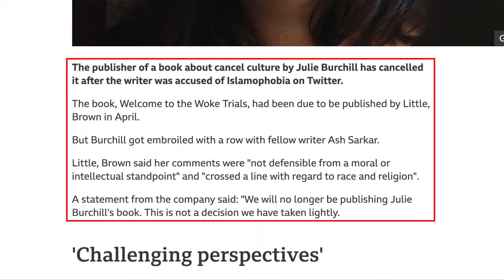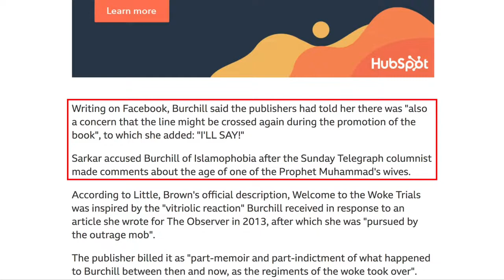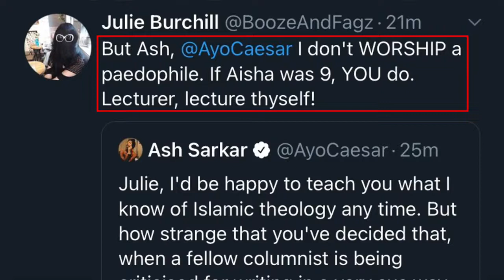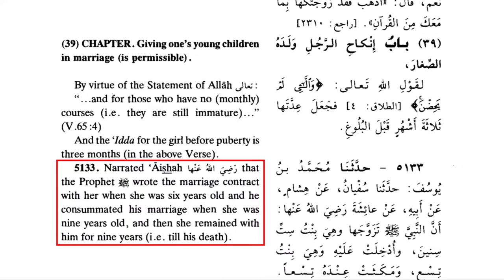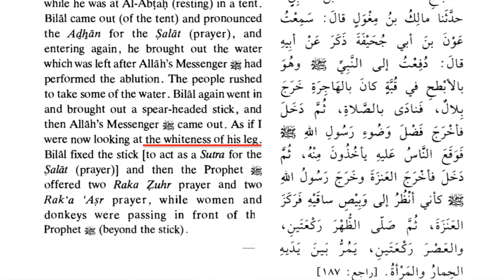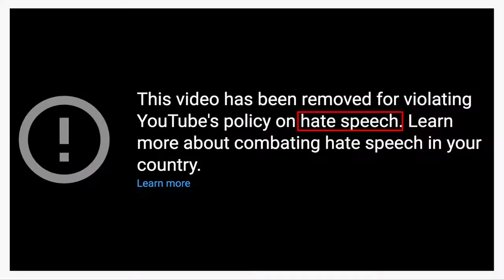Feminist’s Book on Cancel Culture Gets Canceled by Muhammad (Julie Burchill vs. Ash Sarkar)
"Julie Burchill, a self-described "militant feminist," has had her book on cancel culture canceled after she posted some tweets responding to Muslim journalist Ash Sarkar. Burchill's book, "Welcome to the Woke Trials," was due to be published by Little, Brown in April. However, after she called Muhammad a "pedophile" on Twitter, she was blasted with charges of Islamophobia and racism, and the publisher dropped the book. David Wood discusses the issue." re-upload